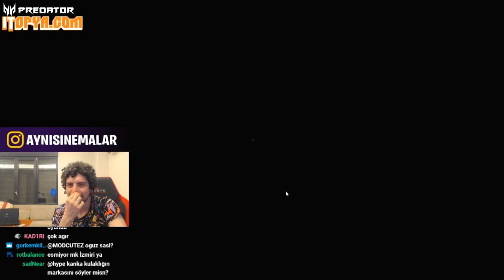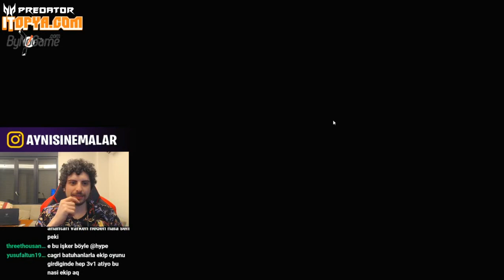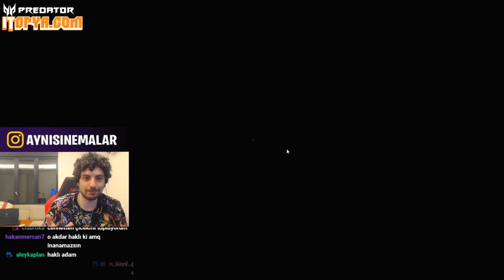Hype - Efe Uygaç İddialı Pummel Party Oynuyor